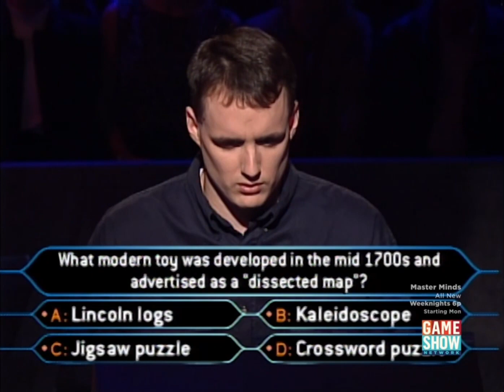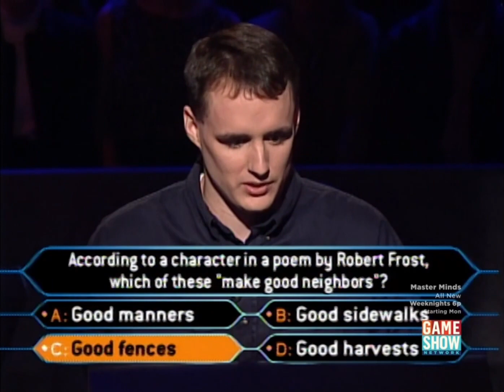Who Wants to be a Millionaire? (U.S.) - June 4th, 2000 (Part 1/6)